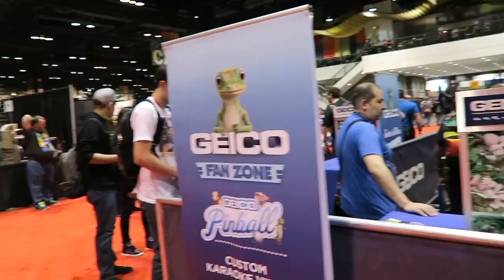C2E2 | Comic Con | Comic Con Artist Alley | VLOG | Episode 2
This is our 1st day of a 3 Day Expo in Chicago. :)

'Join me as we take over the World!'